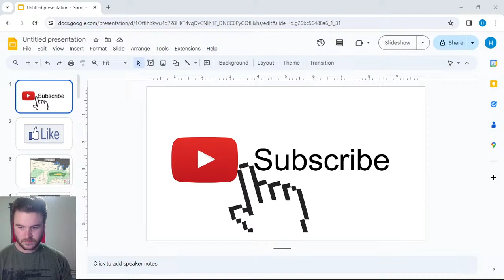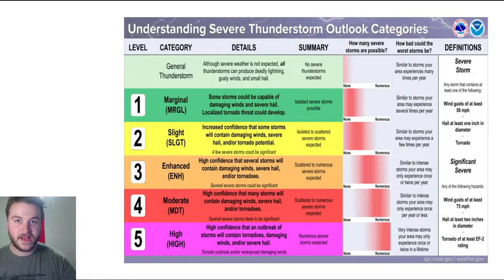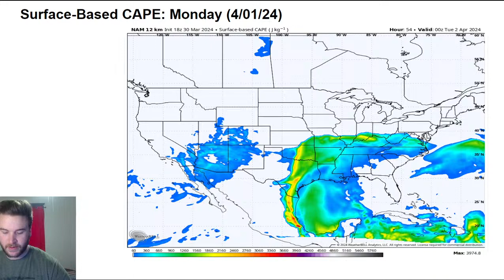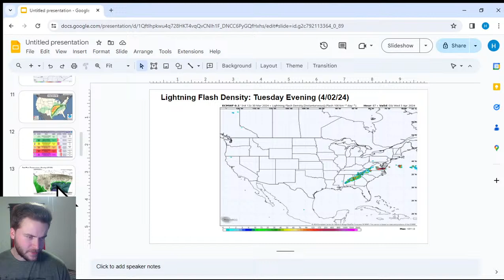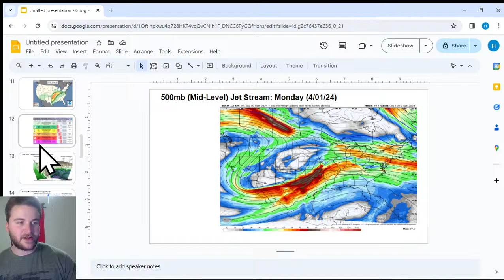SPRING 2024 - April 1st/2nd Severe Weather Outbreak Forecast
A significant severe weather outbreak is expected to unfold across parts of the United States on Monday (4/01/24) & Tuesday (4/02/24). Widespread damaging winds, large to very large hail, & tornadoes can be expected. I'll breakdown everything that YOU need to know about the severe weather outbreak in today's livestream.